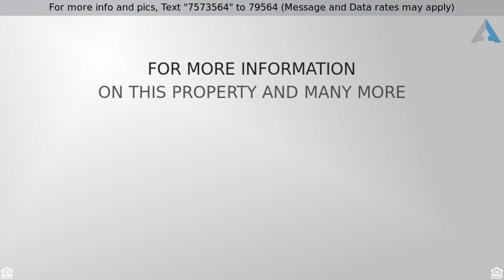SOLD, San Antonio, TX 78255